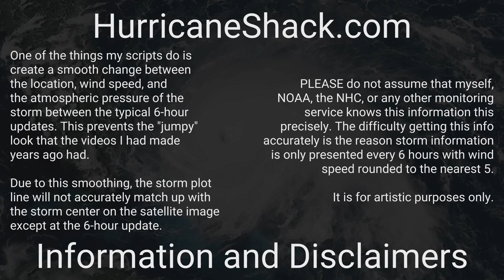1980 Atlantic Hurricane Season